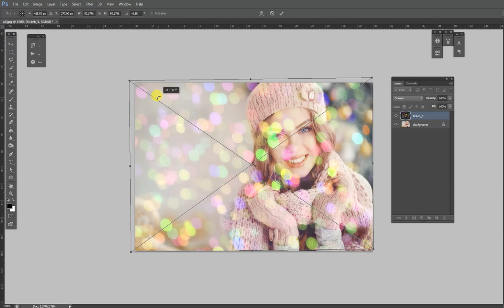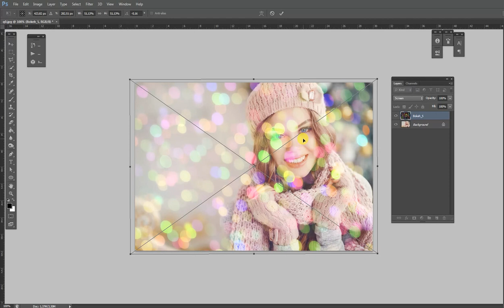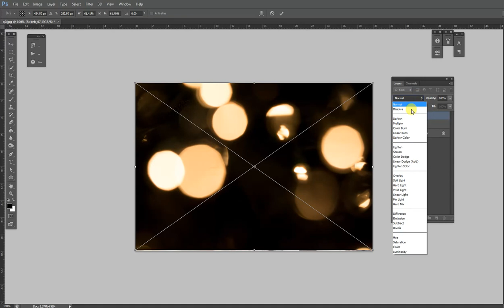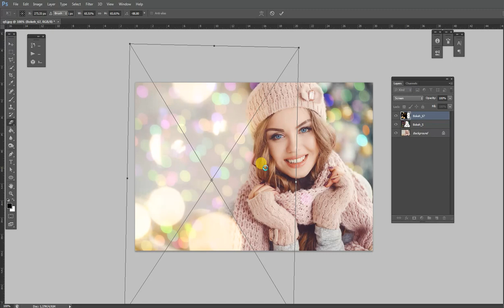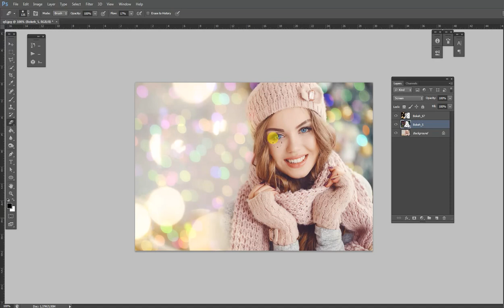How to apply bokeh overlays in Photoshop